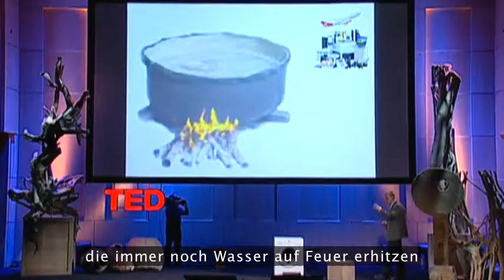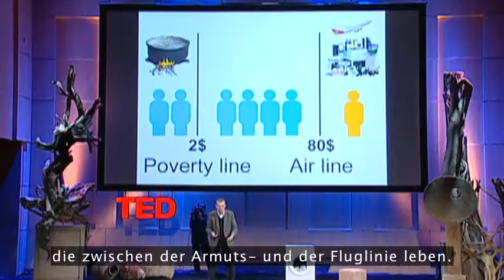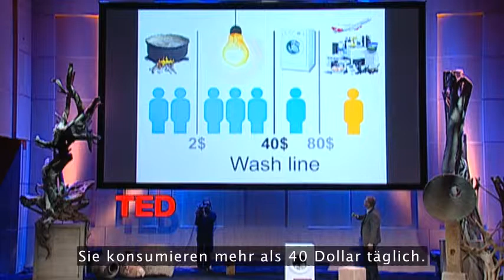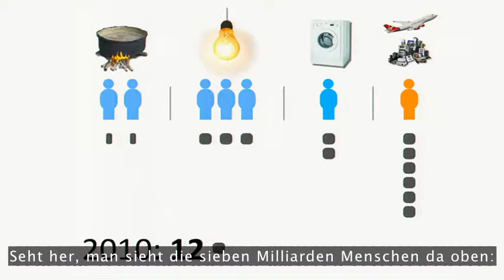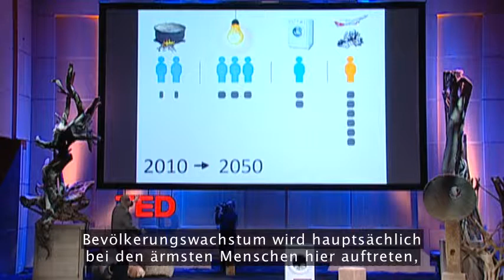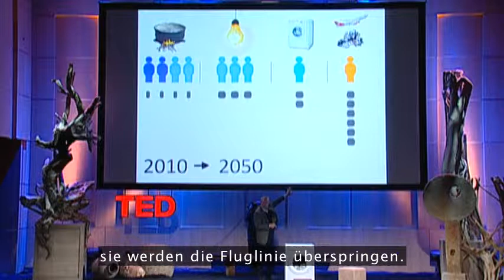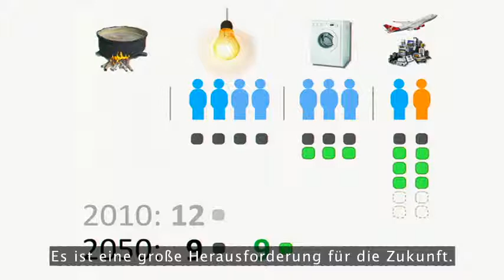Hans Rosling und der Zauber der Waschmaschine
Was war die großartigste Erfindung der industriellen Revolution?
Hans Rosling plädiert für die Waschmaschine. Mit neu entworfenen Grafiken von Gapminder, zeigt Rosling uns den Zauber der entsteht, wenn Wirtschaftswachstum und Elektrizität aus einem langweiligen Waschtag einen intellektuellen Tag des Lesens machen.